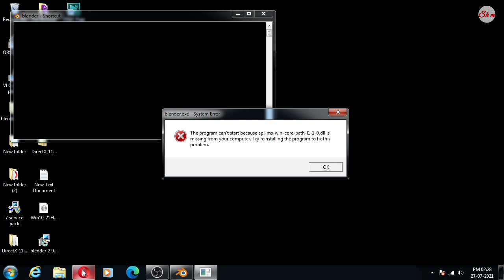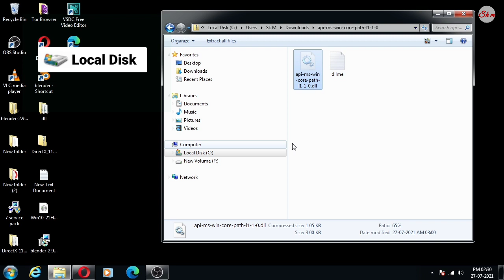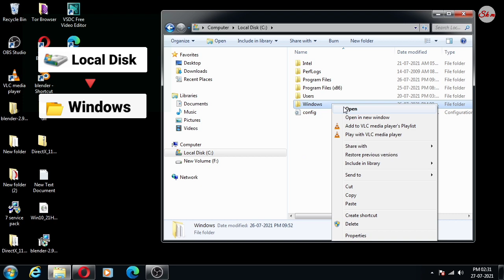.dll file error solve